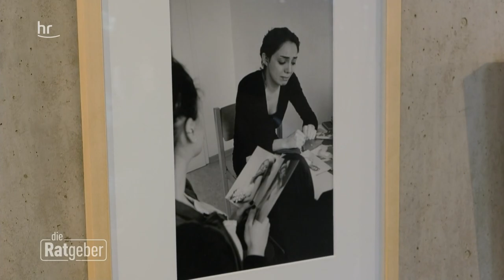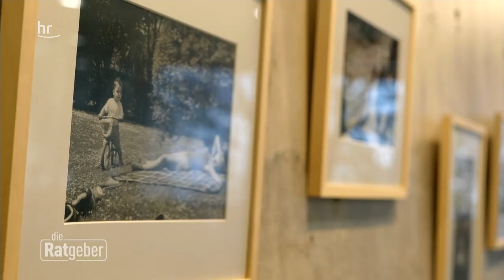Gewalt gegen Frauen: häusliche Gewalt nimmt zu | Die Ratgeber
Triggerwarnung: Diese Sendung beschäftigt sich mit „Gewalt gegen Frauen“ (Hilfetelefon: 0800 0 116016). Seit Pandemiebeginn gibt es mehr Fälle von häuslicher Gewalt gegen Frauen als davor. In Frauenhäusern hat sich die Situation deutlich verschärft, Plätze reichen nicht mehr aus. Wir sprechen mit einer ehemals Betroffenen und wollen wissen, wo Frauen in ihrer Not Hilfe bekommen und wie sie sich aus ihrer Lage befreien können.